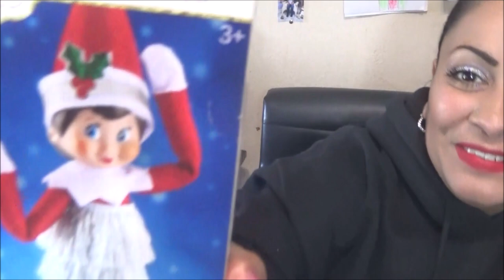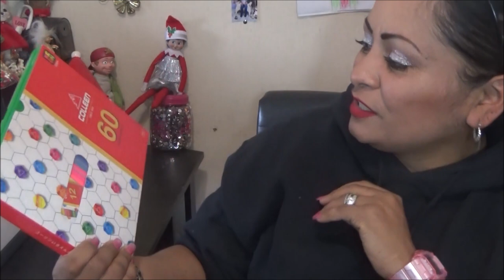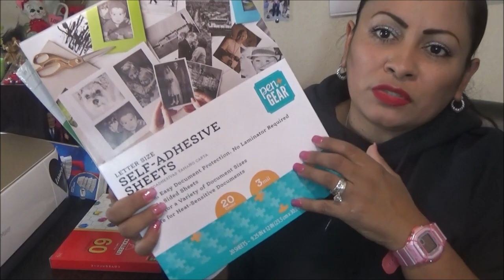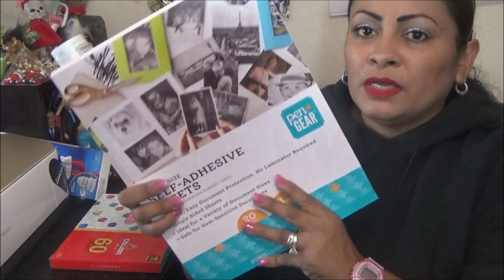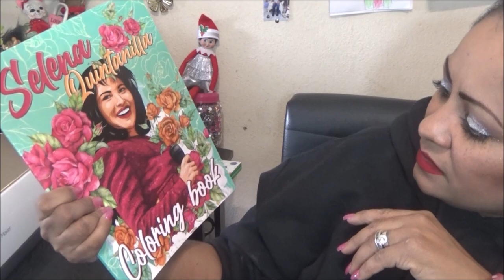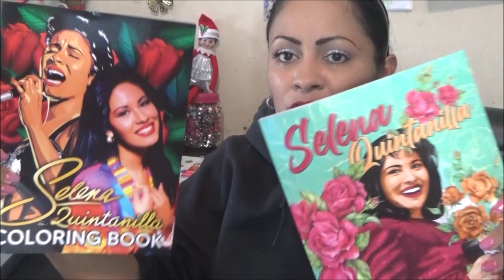Que Me Regalaron en Navidad 2021